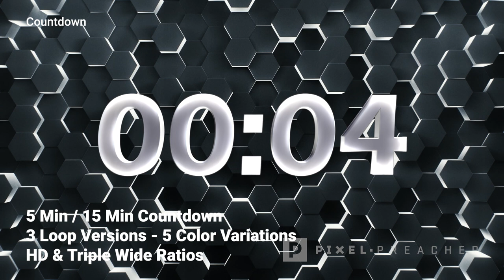Honeycomb Loops and Countdown